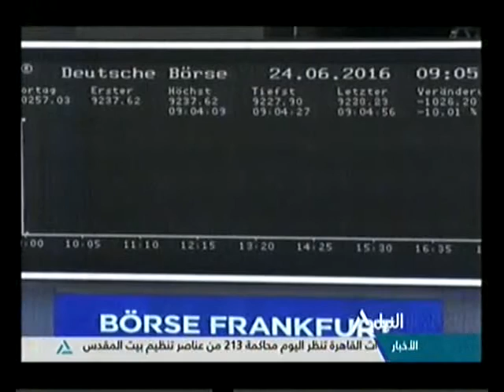بانوراما النيل الثانية عشر ظهراً 25-6-2016 (3)